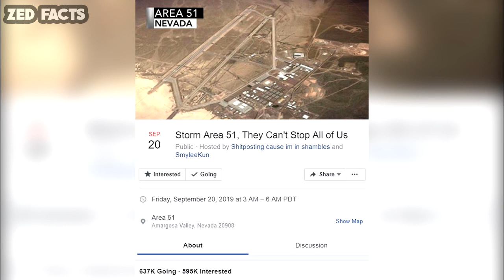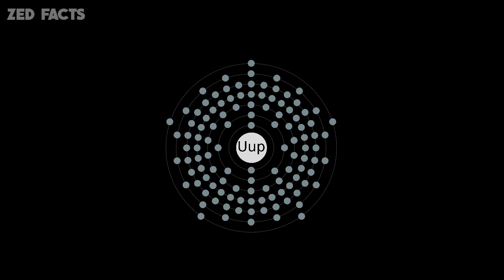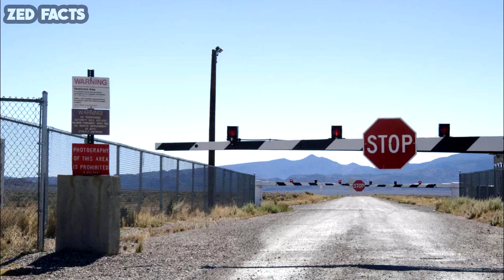7 Amazing Facts About Area 51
7 Amazing Facts About Area 51

Area 51 is the common name of a highly classified United States Air Force (USAF) facility located within the Nevada Test and Training Range. Officially, the facility is called Homey Airport (KXTA) or Groom Lake, named after the salt flat situated next to its airfield. Although details of the facility's operations are not publicly known it is a USAF open training range, and it most likely supports the development and testing of experimental aircraft and weapons systems based on historical evidence. The USAF acquired the site in 1955, primarily for flight testing the Lockheed U-2 aircraft.

The intense secrecy surrounding the base has made it the frequent subject of conspiracy theories and a central component to unidentified flying object (UFO) folklore. The base has never been declared a secret base, but all research and occurrences in Area 51 are Top Secret/Sensitive Compartmented Information (TS/SCI). The CIA publicly acknowledged the existence of the base for the first time on 25 June 2013, following a Freedom of Information Act (FOIA) request filed in 2005, and they declassified documents detailing the history and purpose of Area 51.

 Wanna Know How I Look?